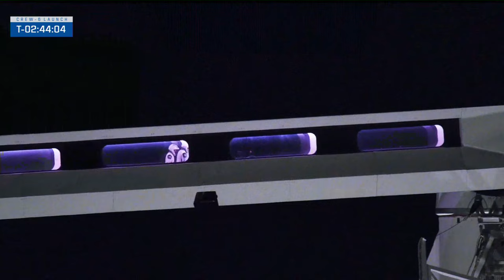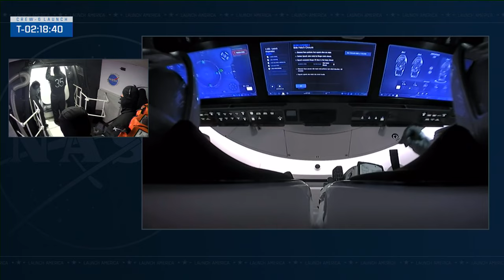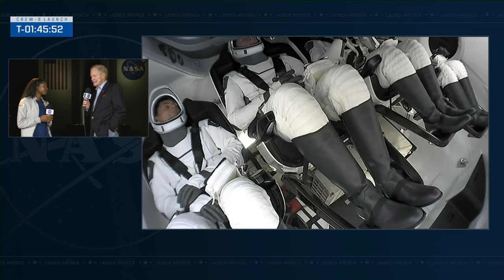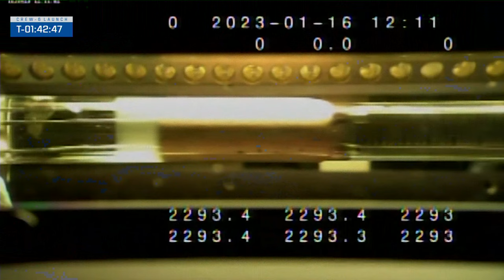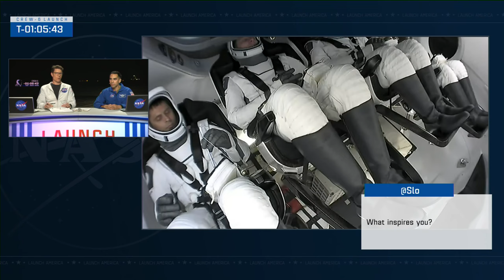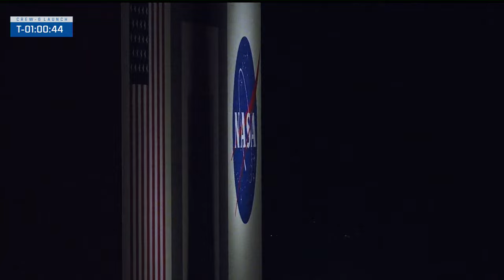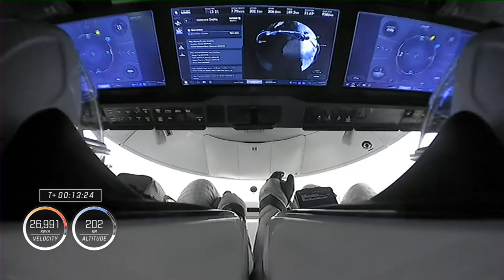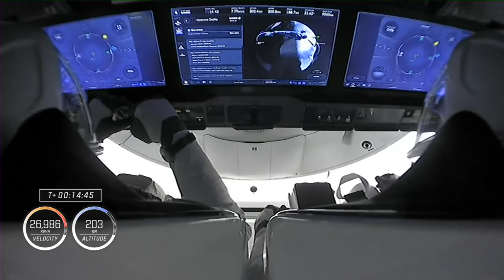NASA's SpaceX Crew-6 March 2 Launch (Official NASA Broadcast in 4K)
Our Crew6 mission to the International Space Station is targeted for liftoff at 12:34 a.m. EST (0534 UTC) on Thursday, March 2, 2023, from Launch Complex 39A at NASA's Kennedy Space Center in Florida. The Feb. 27 launch attempt was scrubbed so mission teams could investigate a ground systems issue. NASA astronauts Stephen Bowen and Warren "Woody" Hoburg, as well as UAE (United Arab Emirates) astronaut Sultan Alneyadi and Roscosmos cosmonaut Andrey Fedyaev, will launch aboard their Dragon Endeavour spacecraft atop a SpaceX Falcon 9 rocket.

This will be the fourth trip to space for Bowen, the Crew-6 mission commander, and the first space launch for the rest of the crew. They'll spend approximately six months on the station, helping us learn how to live in space while conducting research to make life better back on Earth. Learn more about the mission, its crew, and some of the science they'll be working

Following launch and ascent, NASA coverage of agency’s Crew-6 flight to the space station will temporarily switch to a streaming, audio-only feed accessible via YouTube, between ascent and the beginning of rendezvous operations. Viewers can continue to listen to real-time audio between Crew-6 and flight controllers at NASA’s Mission Audio stream which also includes conversations with astronauts aboard the space station and a live video feed from the orbiting laboratory.

Credit: NASA
Thumbnail credit: NASA/Joel Kowsky